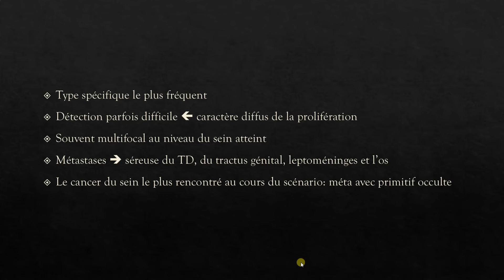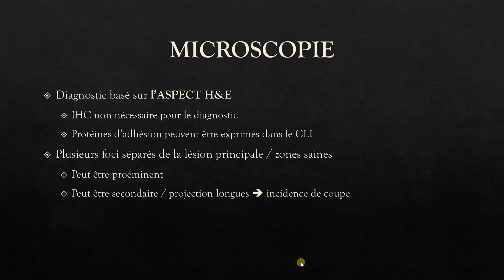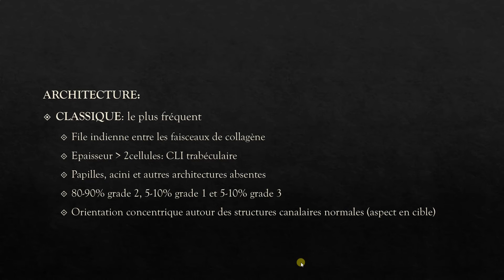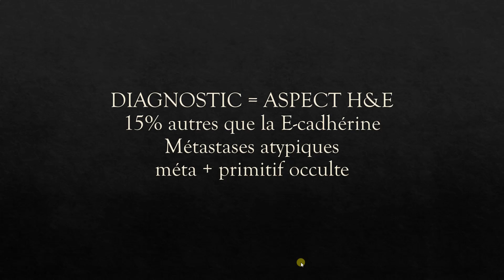LE CARCINOME LOBULAIRE INFILTRANT DU SEIN - PATHOLOGIE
- Slide Viewer | Virtual Pathology at the University of Leeds
- Slide Viewer | Virtual Pathology at the University of Leeds (j'espère que ca marchera )

00:00 Intro
02:00 Cas 1
08:05 Cas 2
10:12 Cas 3
13:08 Cas 4
16:00 Récapitulatif

Excellent visionnage !